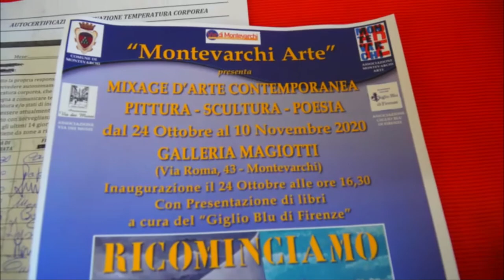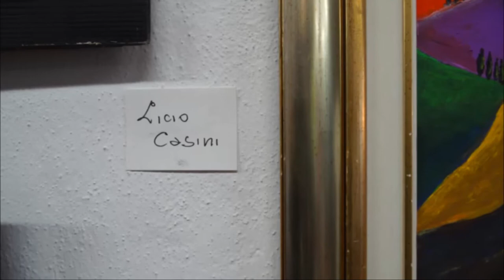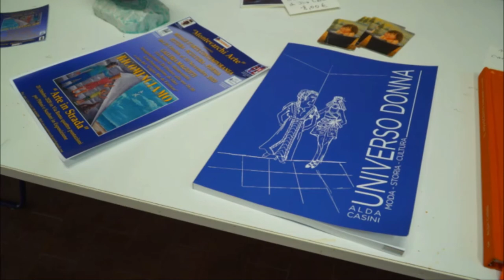Collettiva Montevarchi Arte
La prima collettiva di MONTEVARCHI ARTE del 2021
"Ricominciamo"